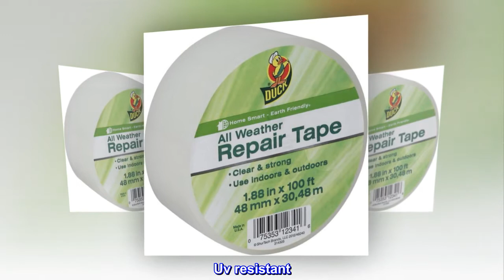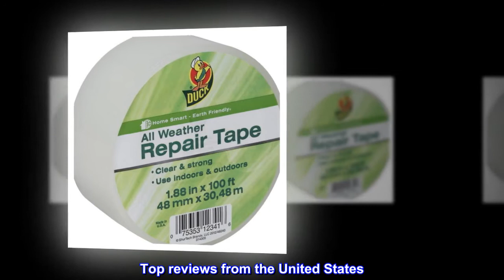Duck Brand All Weather Indoor/Outdoor Repair Tape, Clear, 1.88-Inch x 100-Feet, Single Roll, 281230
Clear and strong multi-purpose tape
Uv resistant
Easy to use
Indoor/outdoor use
Shurtape Technologies’ Consumer & Craftsman Group, formerly ShurTech Brands, traces its roots to 1950 when the Melvin A. Anderson Company was founded. Anderson, a tiny industrial tape distributor, set out to supply duct and electrical tapes to area factories.
Serendipitously, almost 60 years later, Shurtape Technologies, Anderson’s key supplier, would become the new parent company. However, the unique business relationship between Shurtape and the Melvin A. Anderson company, one that blossomed and helped define the industry, would have never come to fruition had it not been for the key growth engine and eventual owner, Jack Kahl.
Home weatherization is an easy and affordable do-it-yourself project that can be done all year round to help block drafts and air leaks that lead to high heating and cooling costs. Use clear and strong Duck Brand all weather repair tape to tackle just about any indoor or outdoor diy project, in any season. Apply to clear, vinyl sheeting to frames for window insulation or seal gaps at joints where window sections meeting - this tape is specifically designed to hold up to all types of weather and gives your repair or project long-lasting durability. Use together with other Duck Brand weatherization products to make your home more comfortable and energy efficient all year long.

It is not for ducks
It sticks to dirty things and makes them look clean.
Nice to be white